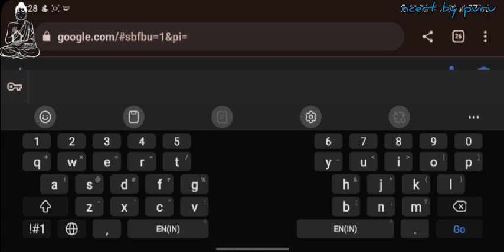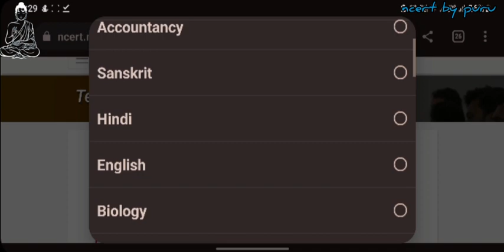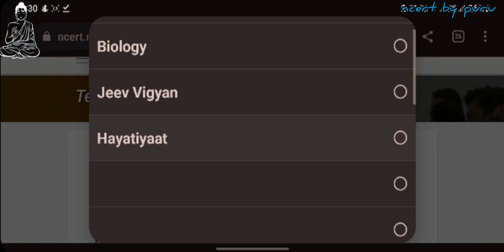ncert book download! फ्री में official वेबसाइट से बुक डाउनलोड करें!